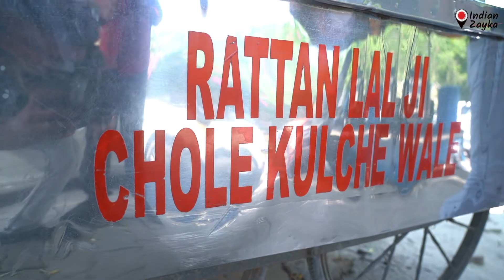Secret Masalo Wale Chole Kulche | स्पेशल चटनी वाले छोले | Street Food